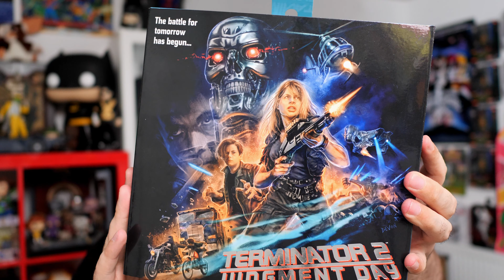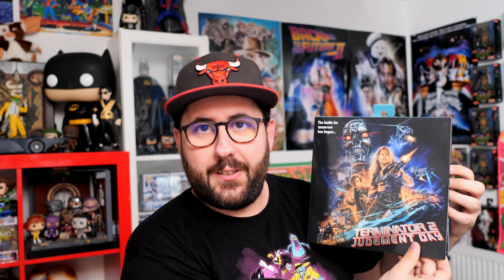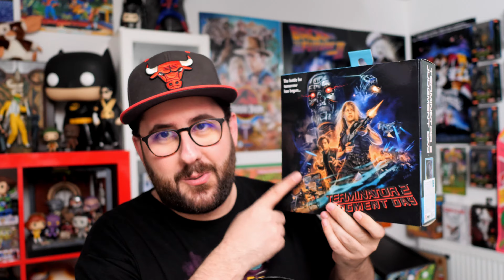Ces FIGURINES TERMINATOR 2 sont complètement FOLLES ! (la-boutique-du-dinosaure.com)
Dans cette vidéo, on découvre de superbes figurines neca de terminator2